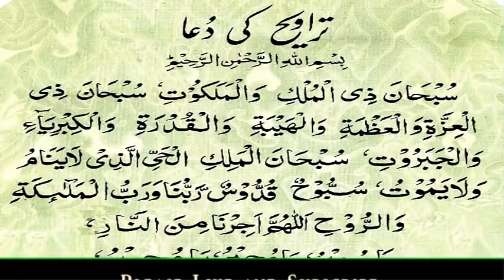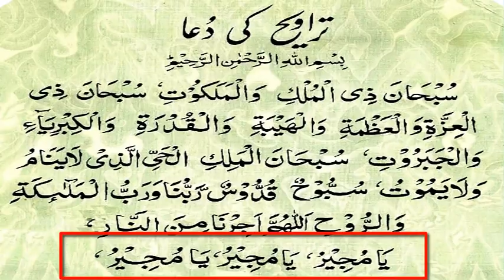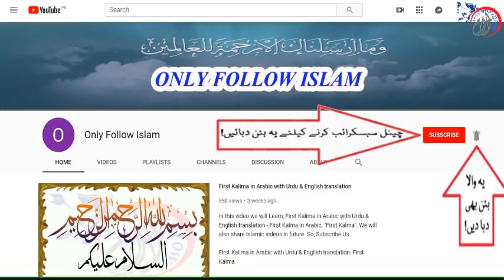Dua of Taraweeh - namaz taraweeh ki dua with urdu translation (Learn and memorize)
Ramzan ki taraweeh ki dua
Dua of taraweeh - taraweeh ki dua with urdu translation
namaz e taraweeh ki dua
namaz taraweeh